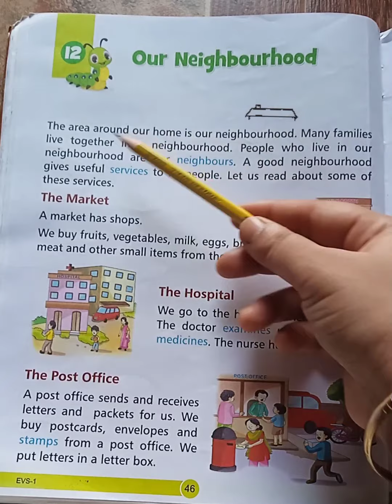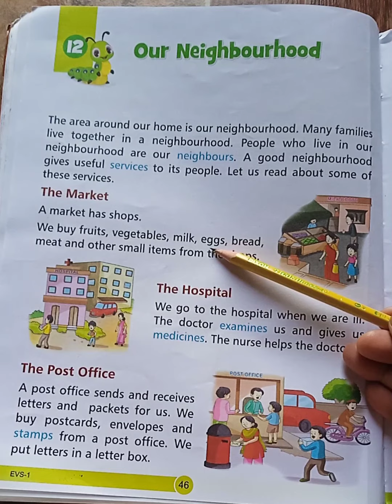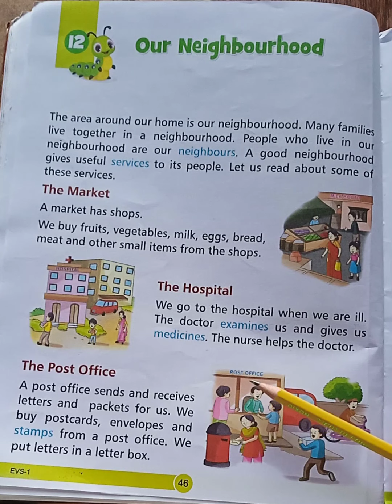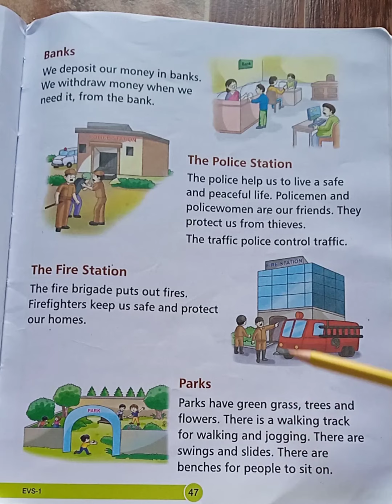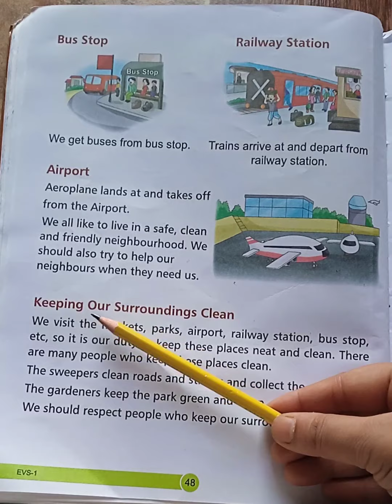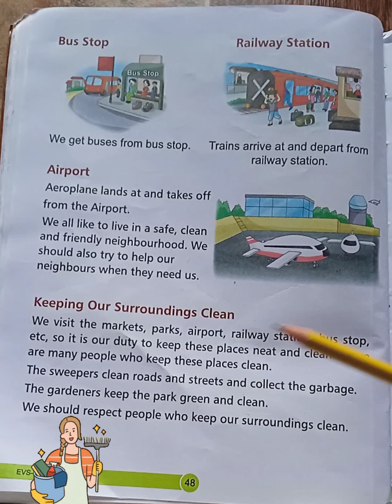environment studies | things which surround us |our neighbourhood✅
environment studies things which surround us # our neighbourhood # post office, market , park ,airport , railway station , bus stand
we should clean our surrounding